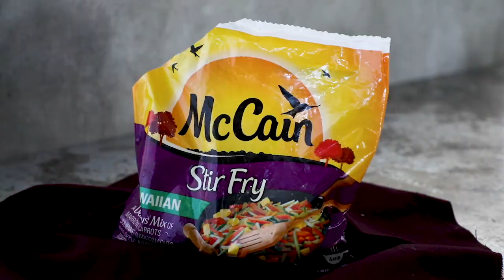One pan Prawn & McCain Hawaiian Stir Fry Tacos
One-Pan Prawn And Mccain Hawaiian Stir Fry Tacos Recipes:

INGREDIENTS:
3 tbsp oil
500 g McCain Hawaiian Stir Fry
salt and black pepper
4 cloves garlic, minced or grated
1cm piece of fresh ginger, grated
¼ cup soy sauce
½ cup sweet chilli sauce
400 g prawns, peeled and deveined

LIME YOGHURT:
1 cup full cream plain yoghurt
2 limes, zest and juice
1 jalapeño, deseeded and chopped (optional)
¼ tsp salt

TO SERVE:
8 – 10 soft corn tacos
½ red onion, thinly sliced
lime wedges
fresh coriander

Mix 1 tbsp oil, garlic, ginger, soy sauce and sweet chilli sauce together in a bowl.
Set aside.
Spread the frozen McCain Hawaiian Stir Fry mix onto a large flat baking tray.
Drizzle over 2 tbsp oil and season with salt and black pepper.
Add the prawns to the baking tray, drizzle the sauce over everything, give a gentle stir and bake for another 8–10 minutes, or until the prawns are cooked.

To make the lime yoghurt, mix the zest and juice of limes into the yoghurt, followed by the jalapeño (if you like a little heat).
Fill warmed tacos with the one-pan prawn and veg bake.
Dress with the yoghurt drizzle, coriander and sliced red onion.